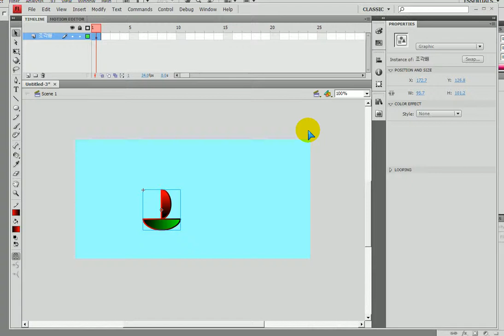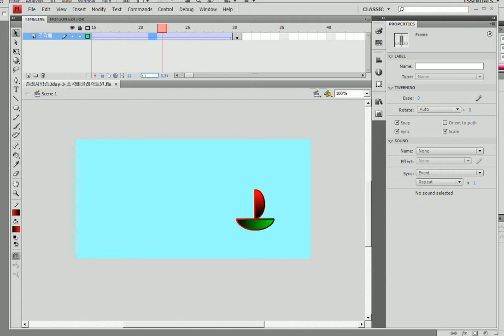[휴먼컴퓨터아트학원] 플래시수업 3일차 - 조각배 클래식트윈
[휴먼컴퓨터아트학원]
플래시수업 3일차 - 조각배 클래식트윈
- (그래식심볼)을 30번 프레임에 키프레임 추가하고
- 1~30 키프레임 사이를 오른쪽 마우스클릭 하여 Create Classic Tween